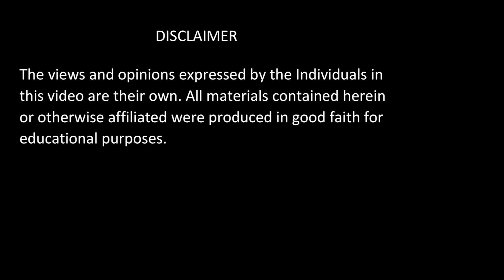Tafsir e Quran | Surah Hud : Verses 52-60 | Shaykh Muhammad Mohsin Munawar Yousafi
ABOUT THE VIDEO:

52-60 :سورۃ ہود

Surah Yuns : Verses 52-60

 / shaikhmohsin.  .

 / naqshbandi_.  .